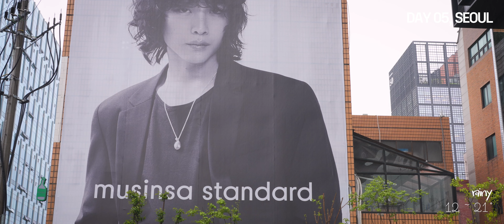요즘 날씨 애매하죠? 그래서 준비한 봄 - 초여름 코디 7가지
제가 요즘 로퍼를 정말 많이 신고 있는 거 아시죠?
이번 영상은 그래서 로퍼 하나로 일주일 간 돌려 신은 7DAYS 7LOOKS!!

(해당 영상은 우마뭉의 중간 광고가 포함되어 있습니다)

❣️우마뭉 협업
- 추가 할인 품목 (추가 10% 할인)
   - Crisp cotton tucked bermuda pants_Mushroom (L) / ₩93,500
   - Super fine cotton convertible collared shirts_Mushroom (L) / ₩121,600
   - Super fine cotton convertible collared shirts_Sage green (L) / ₩121,600
   - Elastic cotton oval silhouette pants_Fog (L) / ₩129,200
   - Elastic cotton oval silhouette pants_Moon rock (L) / ₩129,200
   - Elastic cotton curved sleeve cardigan_Fog (L) / ₩121,600
- 기간 : 4월 16일 (화)  21시 ~ 4월 23일 (화) 23시

❣️페몬트 마이라이브러리 입점 기간 한정 프로모션
- 페몬트 입점 및 신상품 발매 기념 기간 한정 25% 할인 : 134,250원
- 4월 16일 (화) ~ 4월 30일 (화)
- 사이즈 : 평소 정사이즈보다 한 사이즈 or 반 사이즈 다운을 권해드려요!

❣️INDEX
0:00 7DAYS 7LOOKS : LOAFER
0:45 DAY1 썅마이웨이
2:10 DAY2 썅마이웨이
3:24 우마뭉!!
3:54 DAY3 썅마이웨이
5:45 DAY3-2 썅마이웨이
6:28 DAY4 유노
8:16 PEMONT EASY LOAFER
9:05 DAY5 썅마이웨이
10:10 DAY6 썅마이웨이
11:24 TOBI
11:48 DAY7 김검어

🧑🏻‍💻 썅마이웨이: 181cm / 72kg / 280mm @so.you_0
🧑🏻‍💻 유노: 173cm / 73kg / 280mm @jjun_uno
🧑🏻‍💻 [협업 문의] 채널정보에서 확인해주세요!